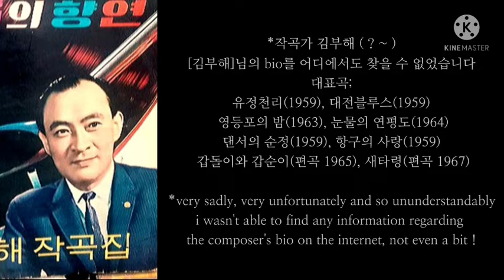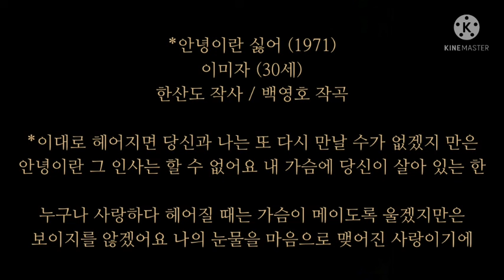안녕은 싫어(김부해's) + 안녕이란 싫어(백영호's)/이미자/グッドバイは嫌い/イ·ミジャ/1972, 1971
/ *안녕은 싫어 (1972)
이미자 (31세)
김방아 작사 / 김부해 작곡

*실비같은 눈물이 내 가슴을 적셔주는
이별의 그 인사 안녕은 싫어
단 하나 사랑을 위해서 살아온 나에게
비 바람 몰아쳐도 안녕은 싫어

눈물같은 상처가 이 가슴을 물들이는
서러운 그 인사 안녕은 싫어
단 한번 순정을 다바쳐 사랑한 나에게
*안녕이란 싫어 (1971)
이미자 (30세)
한산도 작사 / 백영호 작곡

*이대로 헤어지면 당신과 나는
또 다시 만날 수가 없겠지만은
안녕이란 그 인사는 할 수 없어요
내 가슴에 당신이 살아 있는 한

누구나 사랑하다 헤어질 때는
가슴이 메이도록 울겠지만은
보이지를 않겠어요 나의 눈물을
마음으로 맺어진 사랑이기에 /